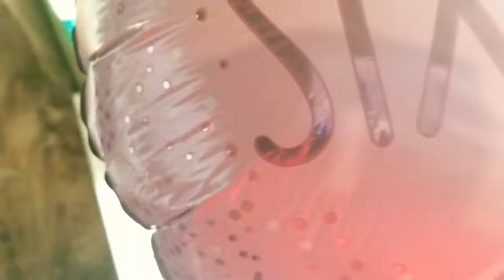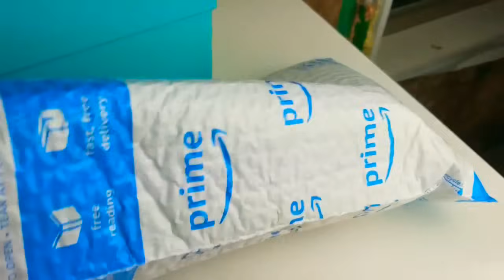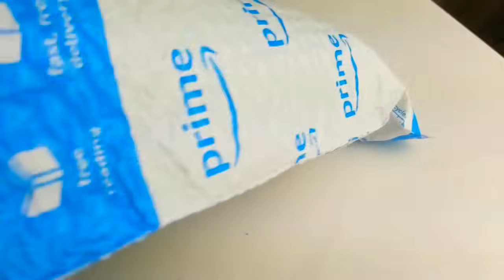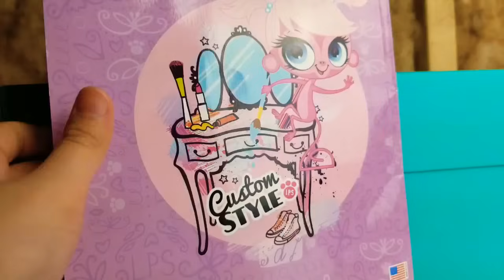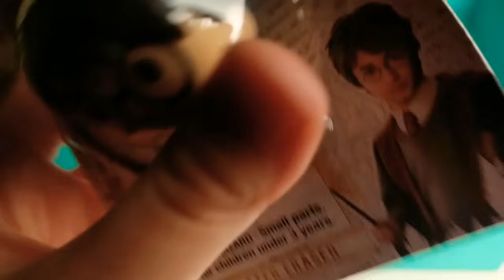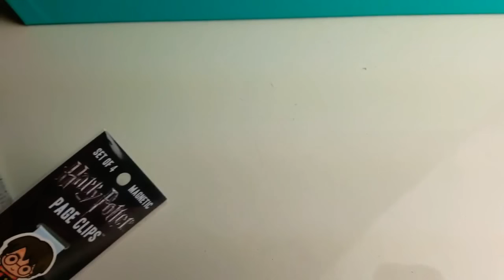Birsürü 100+ Miniş açılımı (Doğum Günü Hediyelerim)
Sonunda 16 yaşıma girdim, yehuuuu😝😝
Doğum günümü kutlayan herkese teşekkür ederim 😘🤗

HER HAFTA YENİ VİDEO🎬

🎉Genellikle sorulan sorular:
Adın Ne? Gülsima
Kaç Yaşındasın? 16 😉
Videolarını neyle editliyorsun? INSHOT
Doğum günün ne zaman? Aralık 9,2003
Nerde yaşıyorsun?A.B.D

Fan INSTAGRAM: macaron_ailesi
©LPSMACARONSTV ~2019